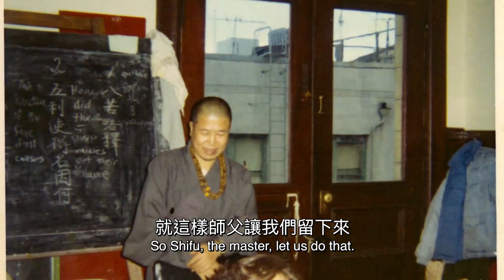14 Khiếu hài hước của Sư Phụ | Những Kỷ Niệm Về Hòa Thượng Tuyên Hóa | Thuyết minh Tiếng Việt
14 Khiếu hài hước của Sư Phụ | Những Kỷ Niệm Về Hòa Thượng Tuyên Hóa | Thuyết minh Tiếng Việt